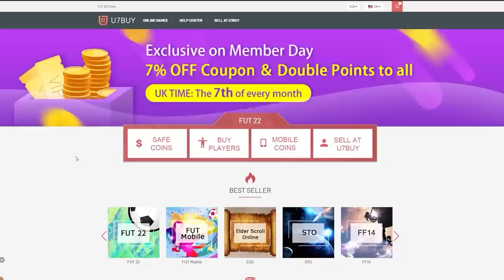THIS IS WHAT I GOT IN 20x EFIGS TOTS GUARANTEED PACKS! FIFA22 ULTIMATE TEAM